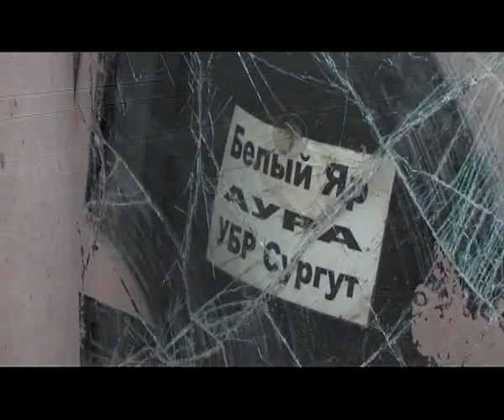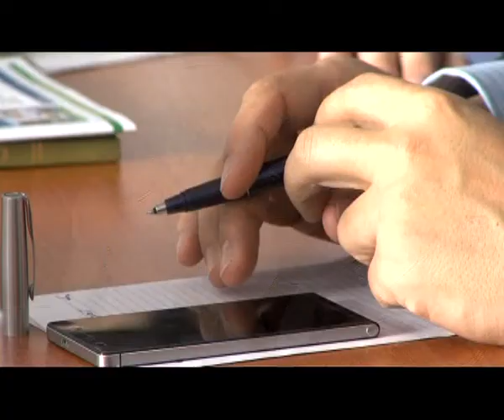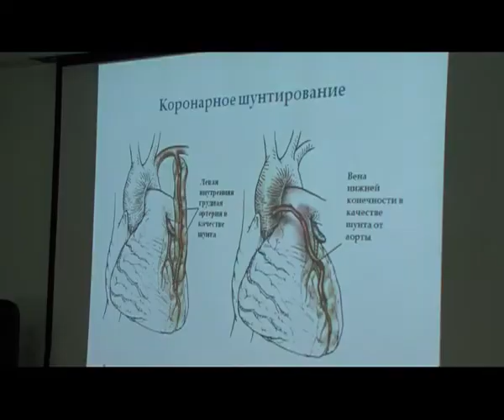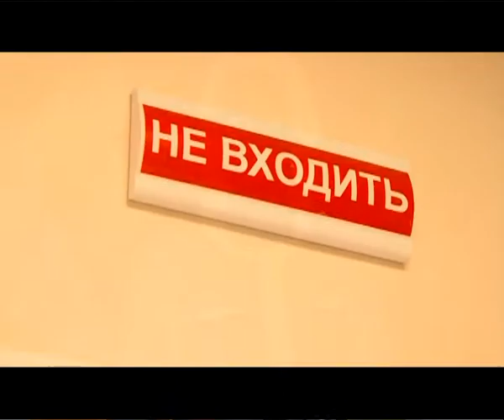В центре событий. Дневной выпуск. 23.03.15. 16+